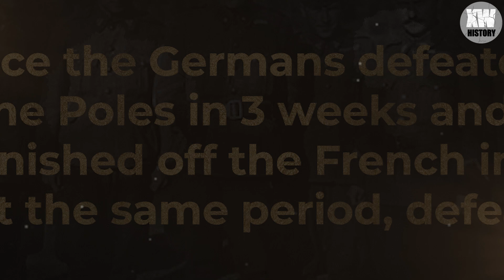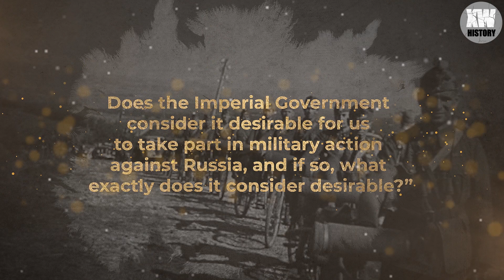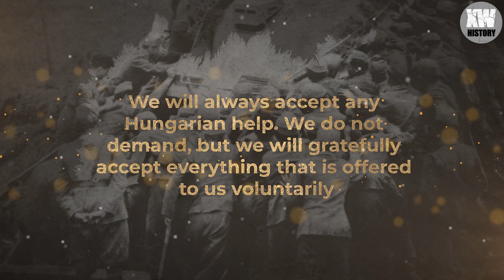Revenge on Europe's most ruthless prime minister | WW2